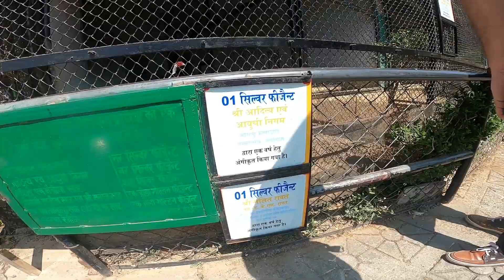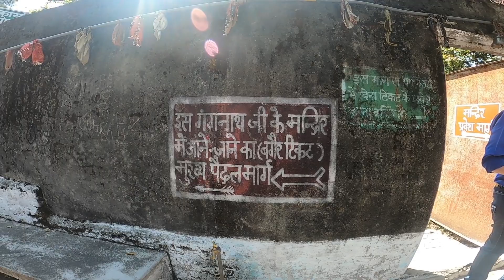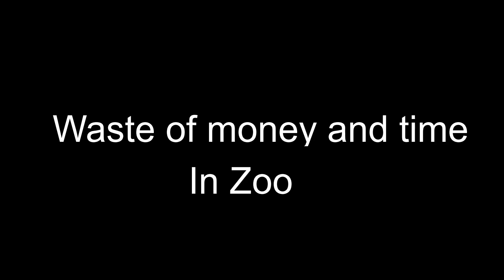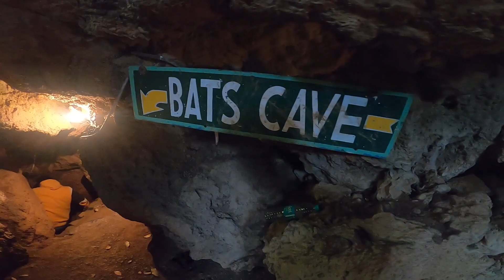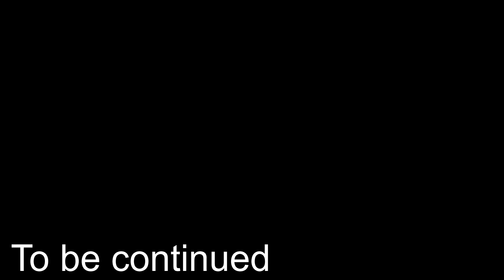Nainital Tourist Place || Nainital Tour || Dharamshala